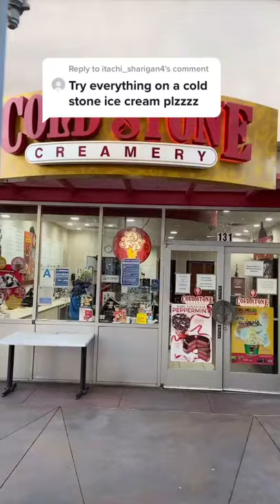Ordering Everything From Cold Stone Creamery